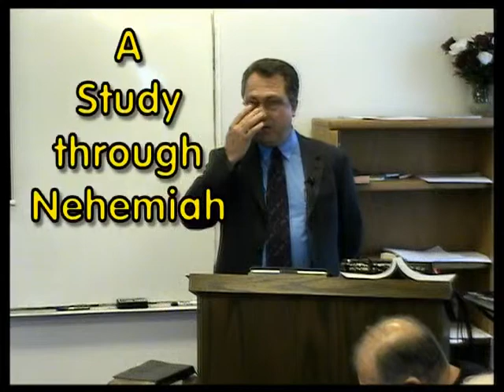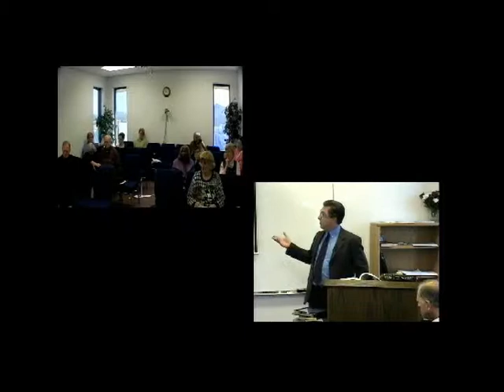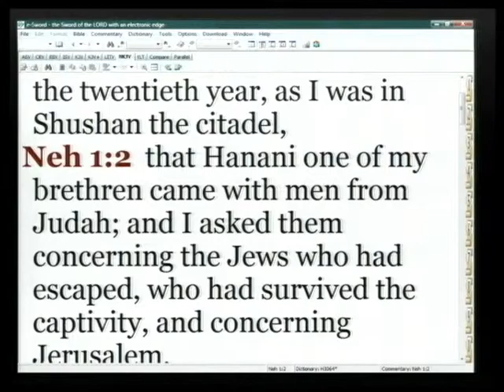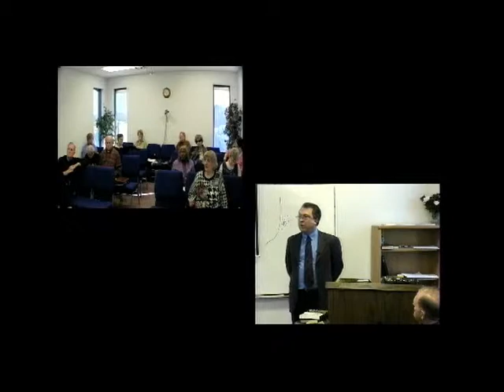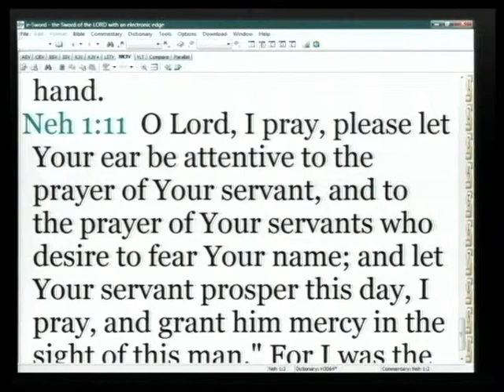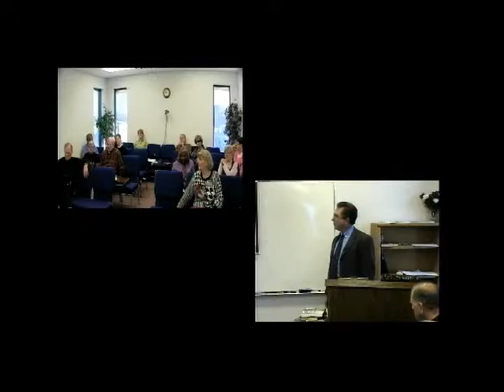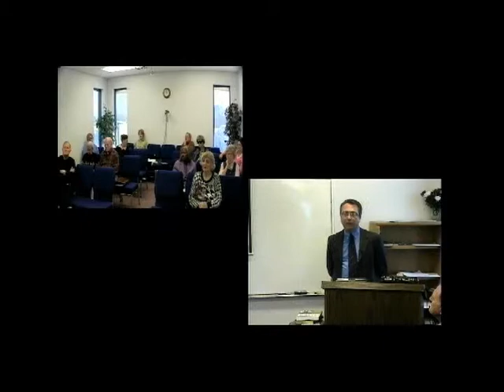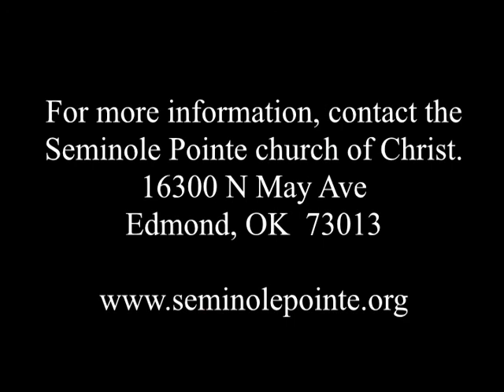Study through Nehemiah - Episode 01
This is episode 1 of our study through Revelation, which took place on January 31, 2012. This class broadcasts live every Tuesday morning at 10:00 AM from September through March / April